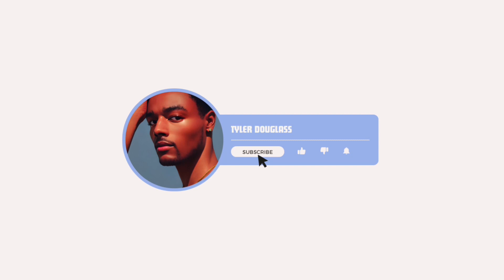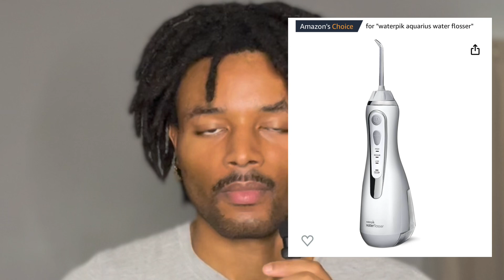GLOW UP TIPS YOU NEED TO HEAR! (2024)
In this video, we discuss the importance of becoming your best and the  BEGINNING tools of how to get there.

Question For The Comment Section:
What is a suggestion you have to be your best?

Amazon Storefront 🛍️: